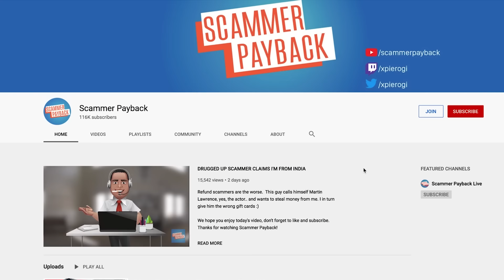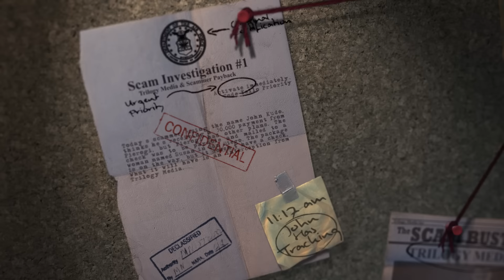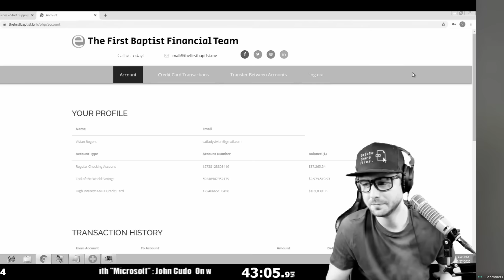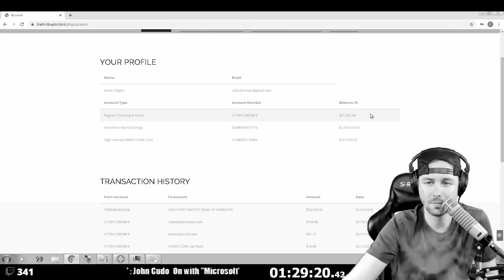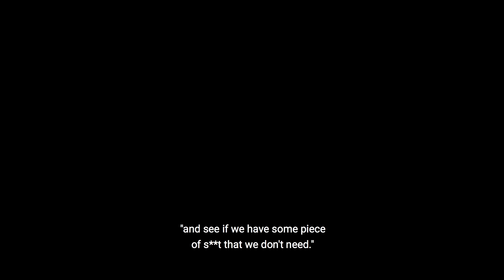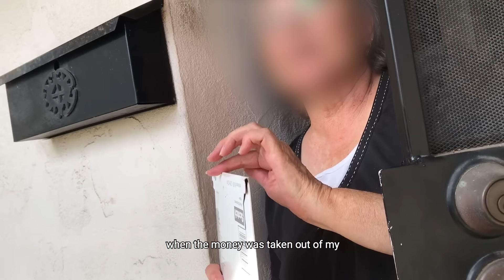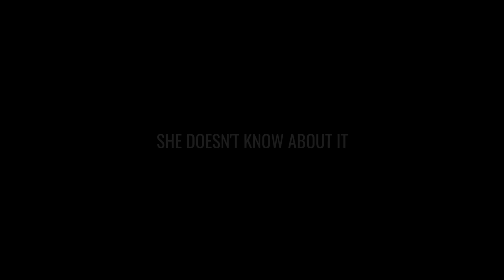CONFRONTING A SCAMMER AT THEIR HOUSE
We’re about to confront a scammer, at their house, face to face. We’ve teamed up with Scammer Payback on YouTube to bait, investigate and expose an international refund scam. This is Trilogy Media, and you’re watching SCAMMED!

Today we’re looking at the refund scam. You receive a call claiming your computer service company is going out of business, and owes you a refund, typically in the 300 dollar range. The remote connect to your computer to “process your refund” where they log into your bank, and manipulate the webpage to make it falsely LOOK like you’ve received a refund. Not for $300, but much higher. In this case, $30,000.

They then play the charade of fearing to lose their job unless you send them that money BACK. Often times in the form of mailed cash.

Thanks to our friend Pierogi at @Scammer Payback he’s able to keep these scammers on the hook by using a virtual computer and a fake bank. Today’s scammer, using the name John Kudo, thinks he’s receiving a $30,000 payment from Pierogi, but Pierogi had other plans. The check was to be payable and mailed to a woman named Susan in San Diego. The package is on the way, but it doesn’t have a check. What it will have is an interception from Trilogy Media.

How wide does this scam spread? It might be happening right in your neighborhood. Who is receiving this money? And how will they react being exposed to the entire world? Find out here in the very first episode of Scammed!